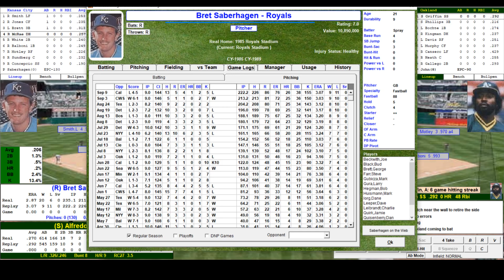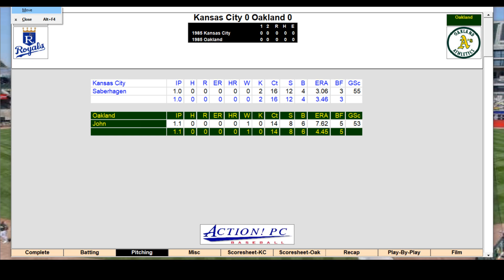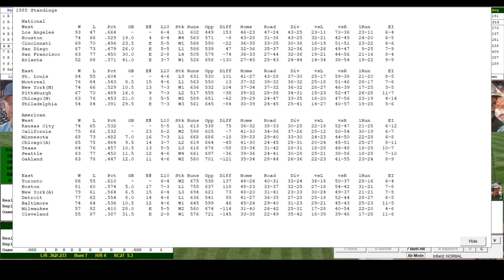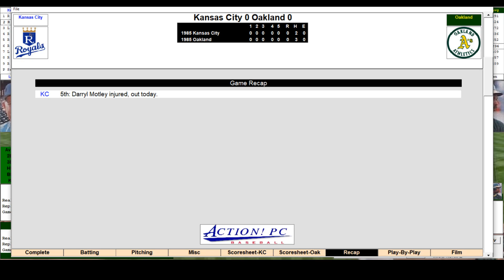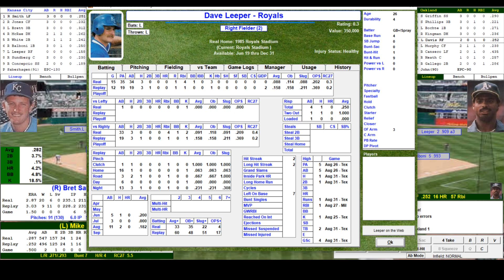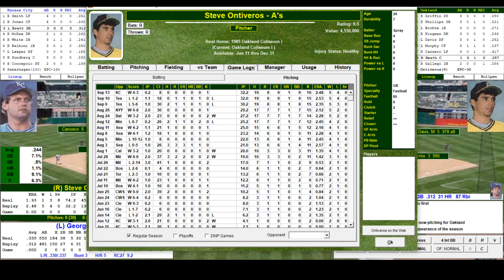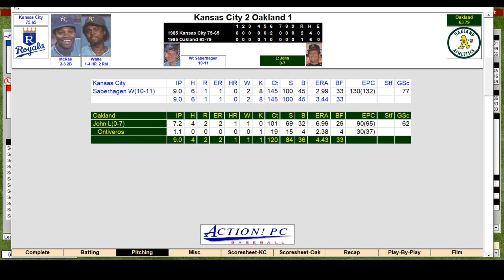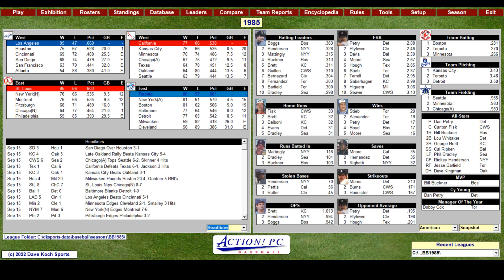1985 MLB Replay: Kansas City at Oakland